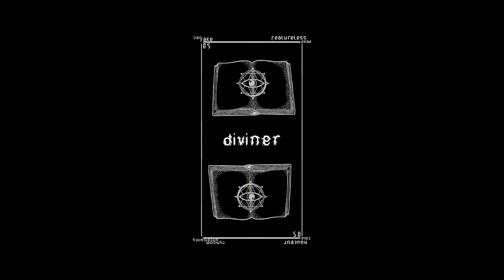IDENTITY | ЛИЧНОСТЬ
PRESENTATION OF THE ALBUM "IDENTITY"
Greetings, my dear listener. So we lived up to the presentation of the album. Or not...
Sit down, I'll tell you a little story about eight personalities. About eight people who were lost in the darkness.
I hope you are interested. 'Cause the story is just beginning...

ПРЕЗЕНТАЦИЯ АЛЬБОМА "ЛИЧНОСТЬ"
Приветствую тебя, мой дорогой слушатель. Мы дожили до презентации альбома. Или нет...
Садись, я расскажу тебе небольшую историю о восьми личностях. О восьми людях, потерявшихся во тьме.
Надеюсь, тебе интересно. Потому что история только начинается...

Help the author with a coin/Помощь автору монетой